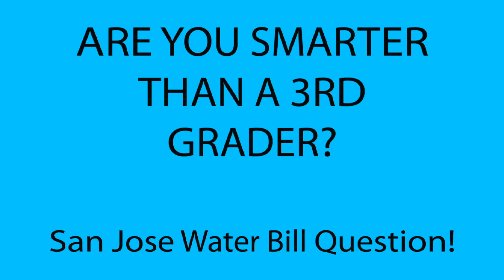Are you smarter than a 3rd grader? Urgent Message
Are you smarter than a 3rd grader? San Jose Water Company proposed a 44% rate increase over three years. A 3rd grade student from San Jose is asked a question related to the charge for water, then Gustavo Gonzalez (a San Jose resident) explains the urgent need for action.